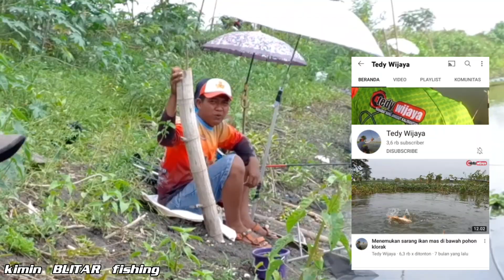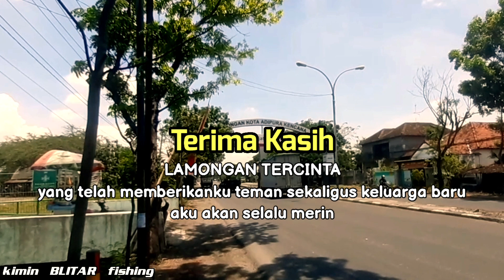Mancing Liar LAMONGAN spot kali sekaran bersama @tedywijaya9763 LAMONGAN ISTIMEWA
Mancing Liar LAMONGAN spot kali sekaran bersama ‎@Tedy Wijaya  LAMONGAN ISTIMEWA

Assalamualaiqum Wr. Wb.
Sobat mancing mania kali ini saya mancing bersama Youtuber kondang Lamongan Pak @tedywijaya9763

Spot di sungai sekaran memakai umpan lumut dengan target ikan nila dan bandeng.
Bagaimana ketidakseruan dan kekonyolan mancing kami ini?
Simak videonya sampai habis dan jangan lupa

Terima Kasih
Mancing Mania Mantap Surantap Cihuuy
ISTIMEWA
jangan pernah semangat tetaplah berputus asa dan lanjutkan MENGELUHmu 🤣

Wasaalmaualaiqum Wr. Wb.

Piranti :
Joran - Maguro King Cobra 450
              Beone Warrior 300
              Irolly Bambu Kuning 360
              Pro Katsu Paradise 360
              Kamikaze 360
Kambangan - JSX 01
                         JSX 02
Kail - Maguro Akitakitsune 3 & 4
          Maguro Marusode 3 & 4
          Daichi Marusode 3
Senar - Amber Jack 0.20
Swivel - Contest Swivel 5
Essen - No Essen